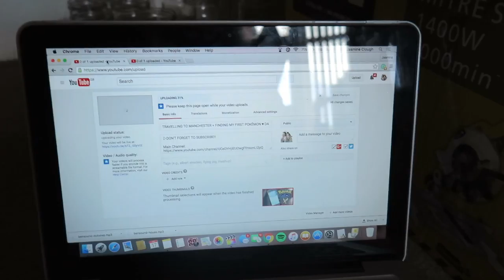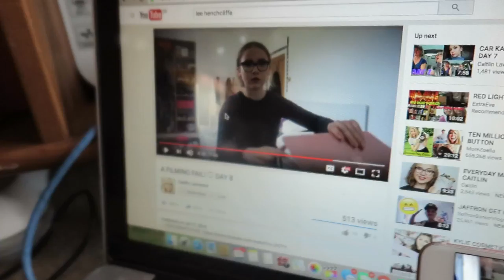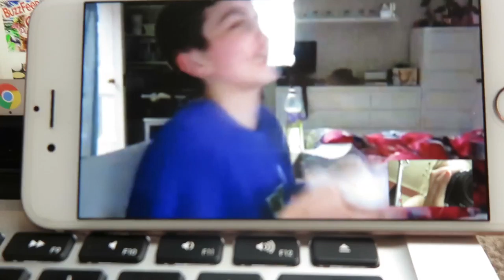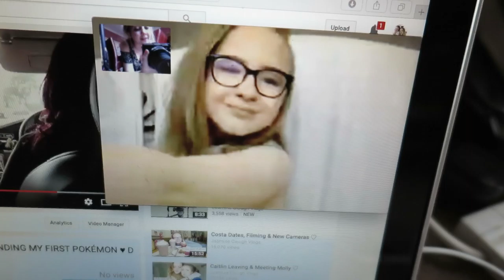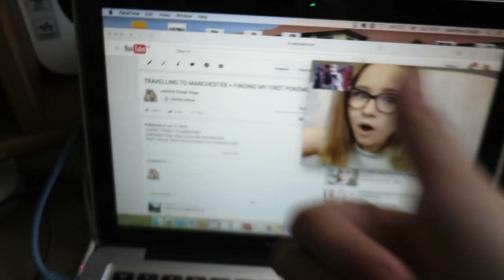STRAWBERRY PICKING + 8 HOURS OF UPLOADING ♥︎ DAY 4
Jasmine Clough C/O Red Hare
Somerset House
Strand
London
WCR2 1LA

Jas x